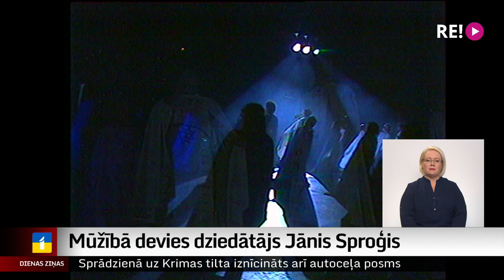Mūžībā devies dziedātājs Jānis Sproģis